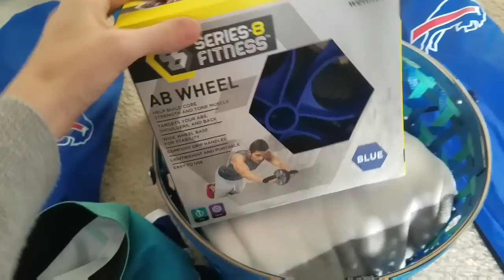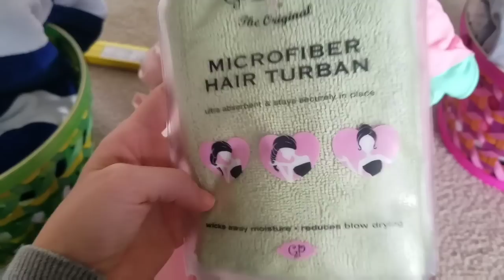Easter Basket Ideas for Teens // Boy and Girl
Today I am sharing Easter basket ideas for teens. This is part of a collab with Rachel from Day2DayJoys so be sure to see the playlist below for more ideas!